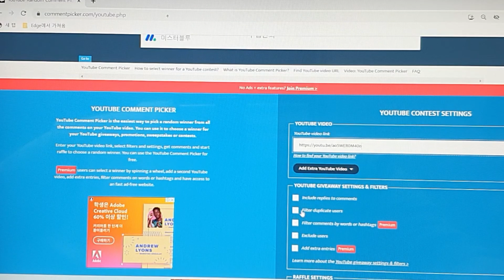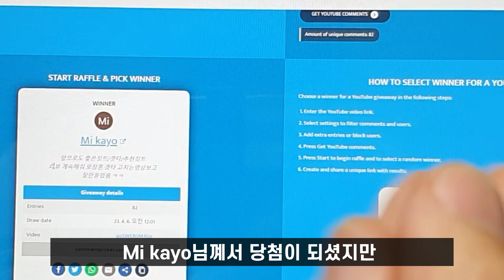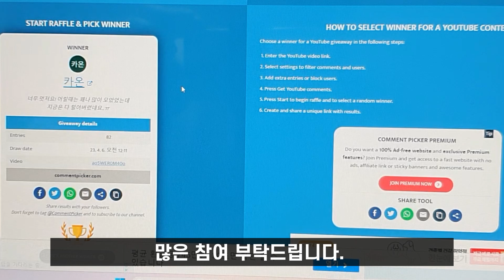제네시스 이벤트 당첨자 발표